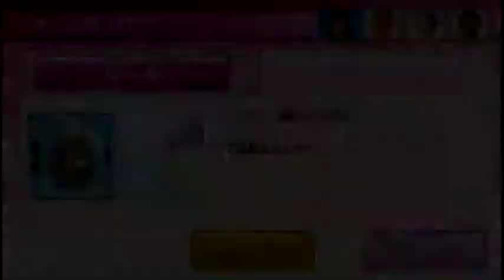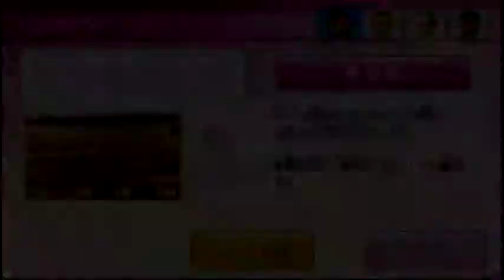Wii Party U プッシャーマシーン (Pusher machine)IOHD0005